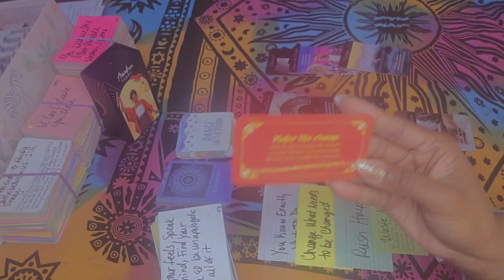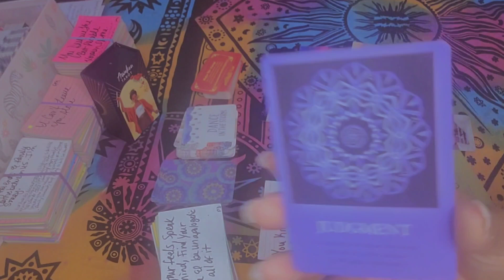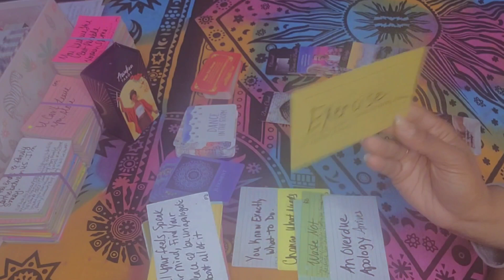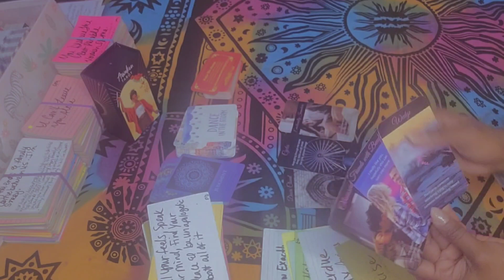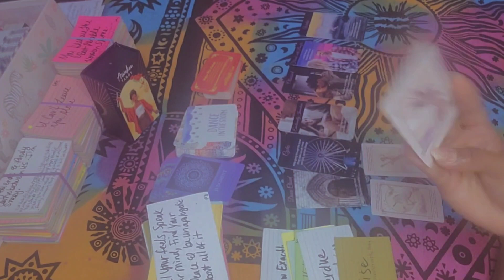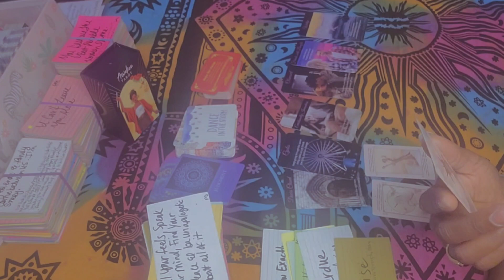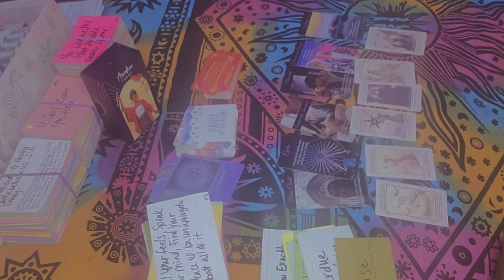Virgo ♍️ You Can Do Bad All By Yourself But You'll Probably Do Better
Hey y'all 🖐🏽